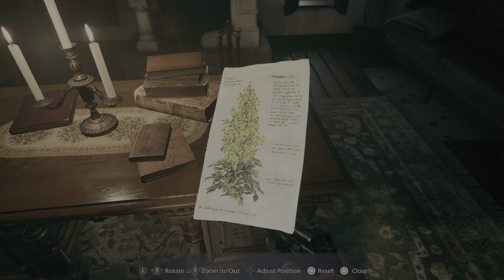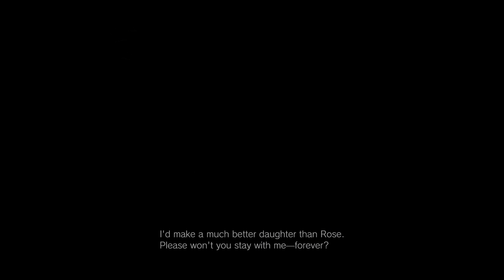Resident Evil Village Pt.22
CLIFF HOUSE.